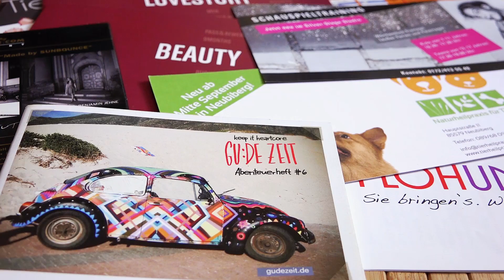Kann ich es mir leisten auf Social Media zu verzichten? | Ekevarsek Videoblog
Die Frage, die sich Unternehmer und Selbständige stellen müssen: "Kann ich als Unternehmer auf Social Media verzichten?"

Der Videoblog nimmt keine Entscheidung ab. Doch er zeigt, welches Potential dahinter steckt und gibt außerdem eine kleine Übersicht an Daten.

Peter Varsek von Ekevarsek Productions spricht über Themen zu Videomarketing, Social Media Marketing und dem, was mit Videomarketing zu tun hat.

Ekevarsek Productions ist eine Filmproduktion aus München und konzentriert sich auf Imagefilme, Werbefilme, Eventfilme und produziert auch Musikvideos. Die Konzentration liegt auf kleines Team und damit auch auf Einzelunternehmer, kleine und mittelständische Unternehmen.